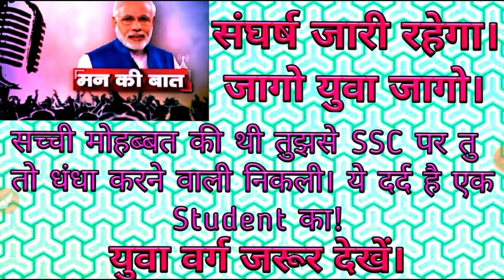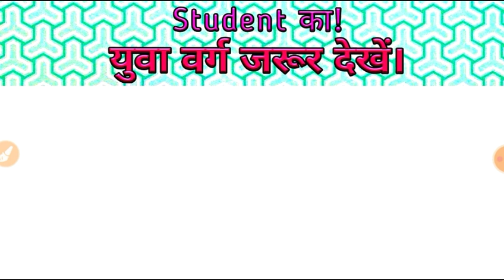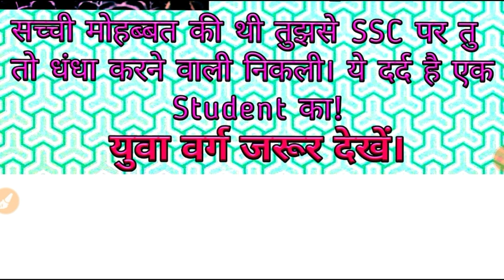जागो युवा जागो! Modi's Mann ki baat// युवा वर्ग में Share जरूर करें।/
अपने और अपने परिवार के भले के लिए युवा वर्ग को जागना तो पड़ेगा ही।
Video ko अधिक से अधिक Share  कीजिए। सभी के पास Video पहुँचना चाहिए ।

बेरोजगारी आन्दोलन हल्ला बोल।

Modi ji के मन की बात

आखिर NTPC का Exam कब होगा?
Railway ने जारी किया Notification

हम अपना रोजगार लेकर रहेंगे।
जागो युवा जागो

हम संघर्ष करते रहेंगे।